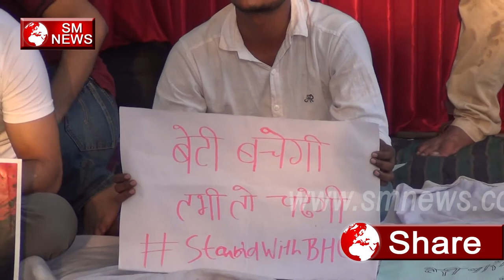RSS और BJP की यह विचारधारा है,SM News